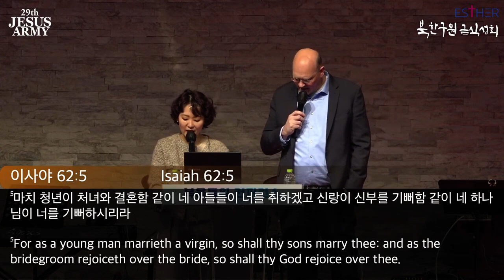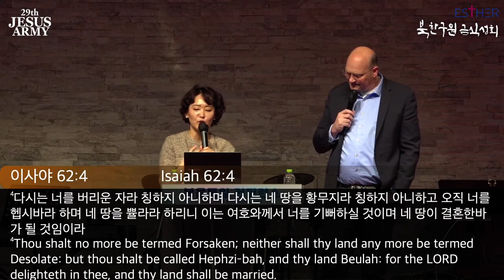Jason Hubbard | 이스라엘 선교 (3) | 29차 북한구원 금식성회 | 에스더기도운동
“내 백성을 보내라 그들이 나를 섬길 것이니라” (출 8:1)

"Let my people go, so that they may worship me." (Exodus 8:1)

2023 복음통일 컨퍼런스 (29차 북한구원 금식성회)
2023 JESUS ARMY CONFERENCE
The 29th Prayer & Fasting Conference for Salvation of North Korea

🔸일시 : 2023.1.9.(월) 오후 1시30분 ~ 1.13(금) 오전 11시30분
🔸장소 : 치악산 명성 수양관 (원주)